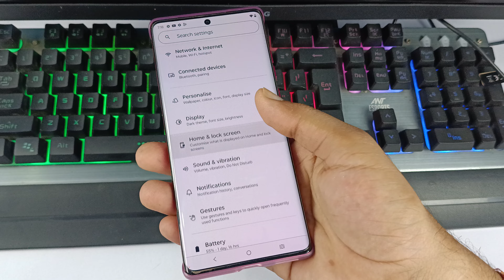Motorola edge 50 me side se back kaise kare | moto edge 50 system navigation keys setting